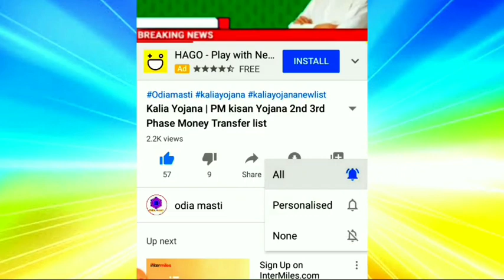kalia yojana 3th instalment date | 5 June 2021 | Govt Announced BIG News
Topic cover:-
1. Kalia yojana 3th instalment date
2. 5 June 2021
3. Heavy to heavy rain in odisha
4. Kalia yojana
5. Pm kisan
6. Kalia yojana money transfer date
7. today morning news
8. Govt Announced BIG News